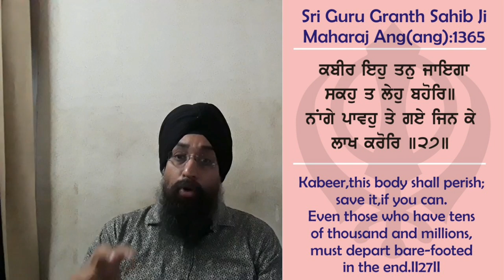गुरबाणी में फरमान लालची लोगो के लिए|Gurbani references about greedy people|Gur Updesh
ਵਾਹਿਗੁਰੂ ਵਾਹਿਗੁਰੂ ਵਾਹਿਗੁਰੂ
Waheguru waheguru waheguru
वाहेगुरु वाहेगुरु वाहेगुरु